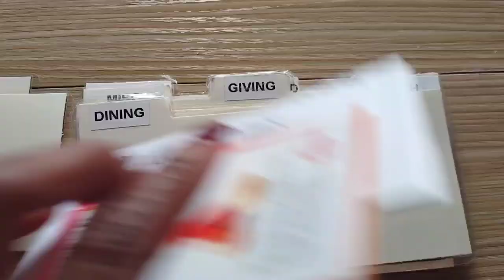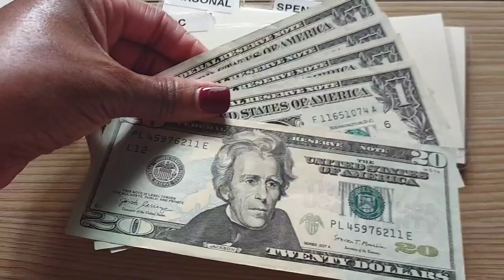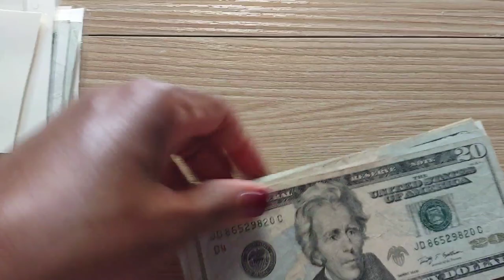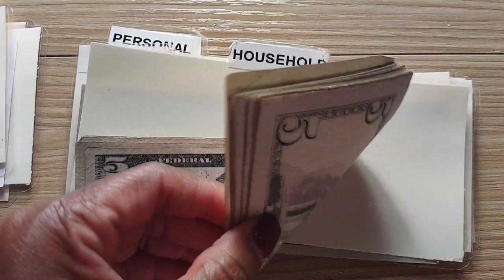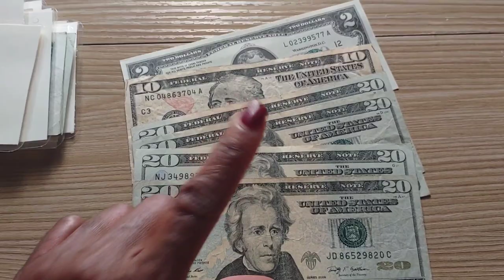WEEKLY CASH ENVELOPES/How to stay on budget using CASH ENVELOPE SYSTEM/DECEMBER 2022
CHECK ME OUT ON MY OTHER SOCIAL MEDIA ACCOUNTS BELOW.

DOSH...

UPSIDE.
Check out this free app that gets you cash back on gas and other errands!

M1 FINANCE
Hey, have you heard of M1? It's a great platform for investing. I'm using it to manage and automate my money. Use this link today and get $10 when you open and fund a new account

MECARI
Sign up for Mercari and get up to $30.

FETCH REWARDS
Shop anywhere. Snap every receipt. 🎉 Sign up for Fetch with my code "FM79R" and get 2,000 points when you snap your first receipt

Ways to save money below.

Hey! Try it using my code and you’ll get $5. PGFCZSW

DIGIT
Check out Digit. It's a service that automatically saves your money, so you don't have to think about it.